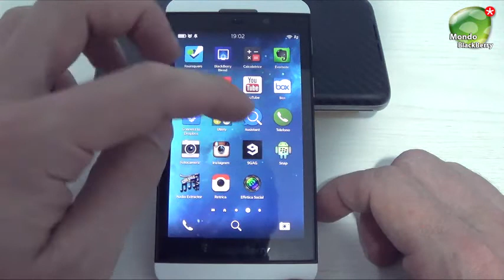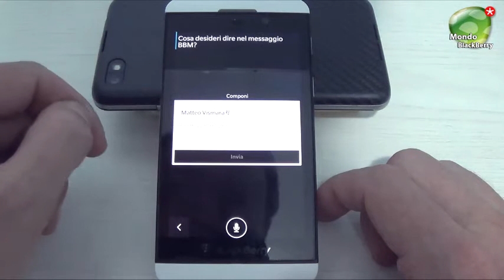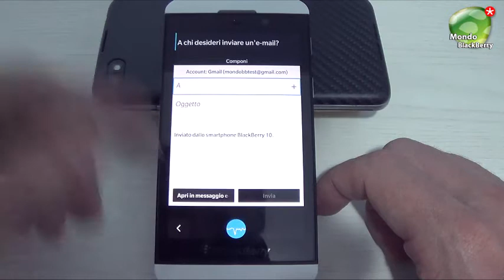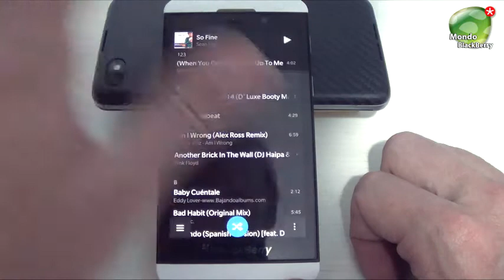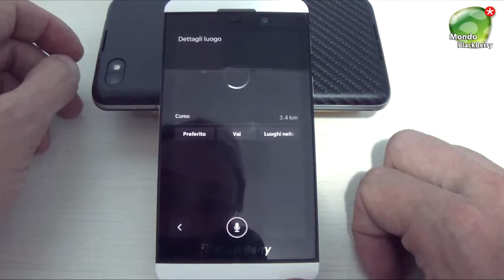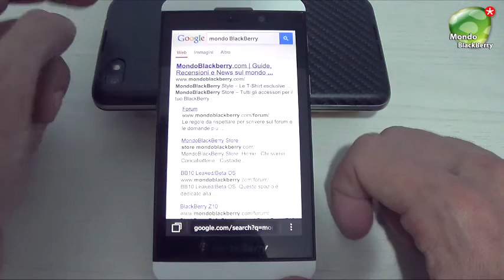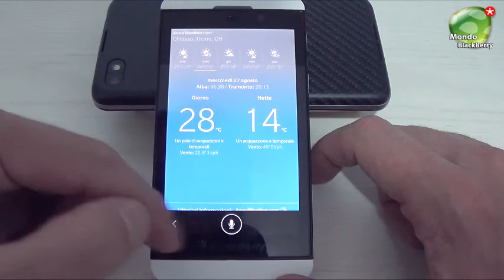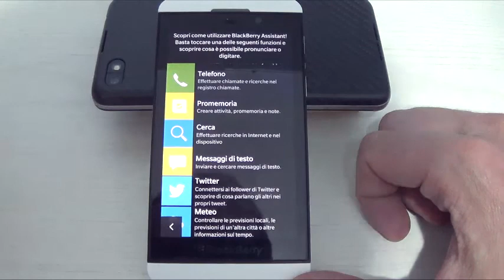BlackBerry Assistant BlackBerry 10.3- Video Review